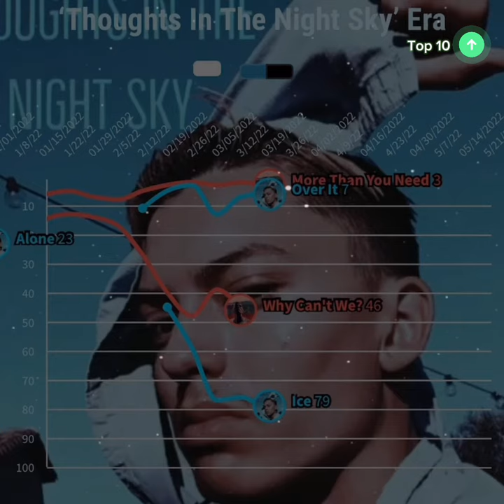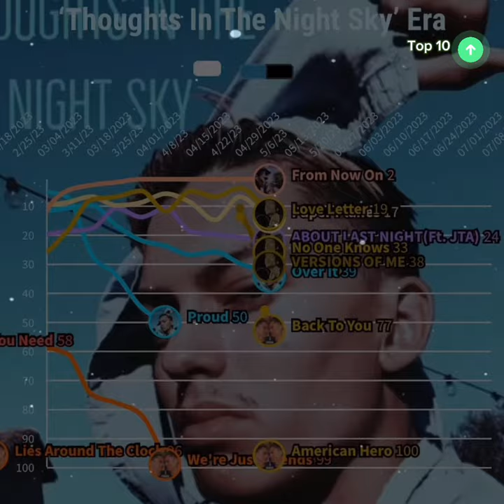Kevin A Lopez Personal Billboard Hot 100 History(2021-2024)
Pre Debut(0:00)
‘Thoughts In The Night Sky’ Era(0:07)
‘Born Gold In Sept 01’ Era(1:08)